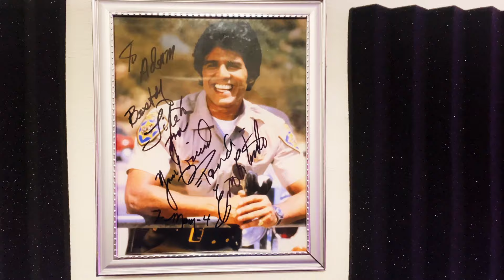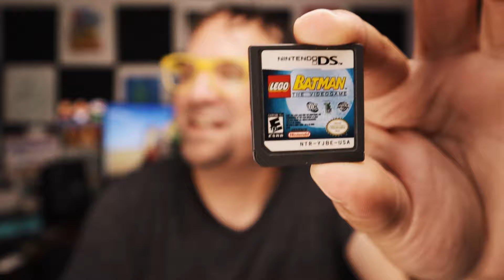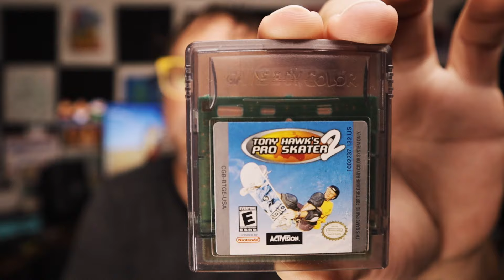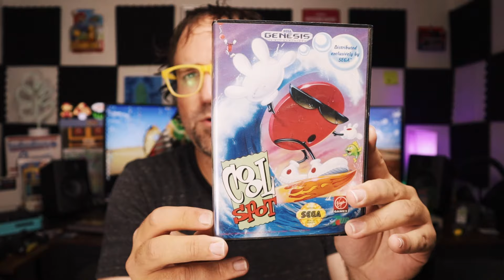Licensed Game Extravaganza! Retro Game Treasure Unboxing #19! September 2024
If you want to try out Retro Game Treasure, use my link and help me get a free box!